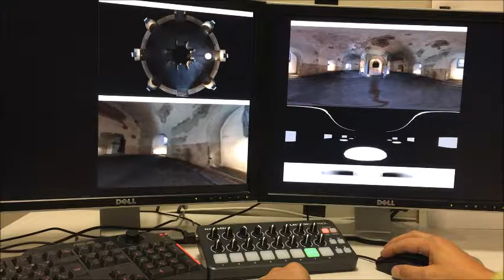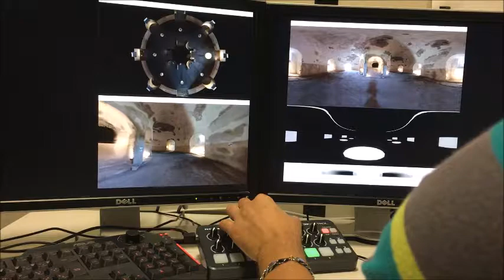Mausoleum of Massenzio, Interactive 360° Walk-through (behind the scene)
Real Time 360° Rendering for VR - 8K

3D Survey: Spherical Photogrammetry and Laser Scanner
Programming environment: vvvv beta
Controller: Novation Launch Control MIDI + Mouse

Contents by: VHLab (CNR-ITABC)
Design and Software developed by: Enzo d'Annibale